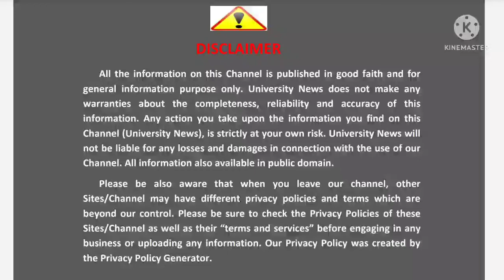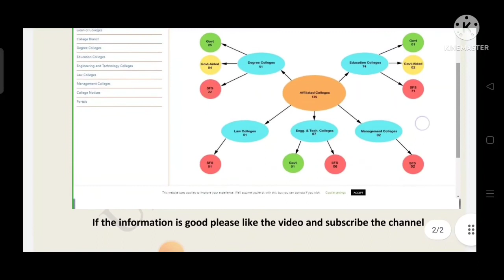IGU मीरपुर से कौन कौन से कॉलेज जुड़े/affiliate हैं। Govt, Govt Aided, SFS College के बारे में जाने।